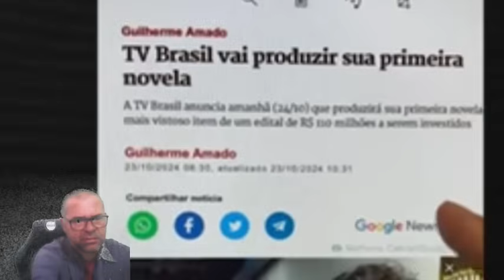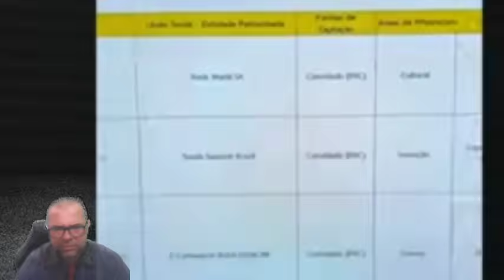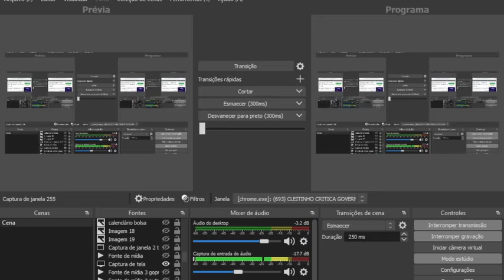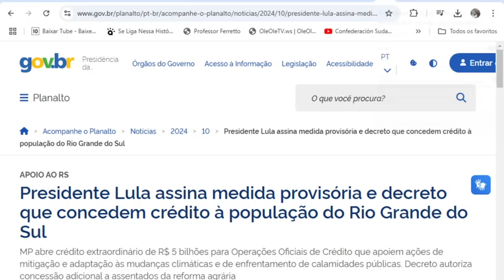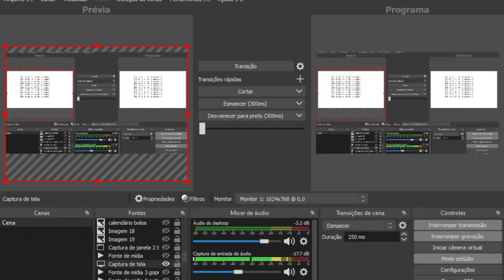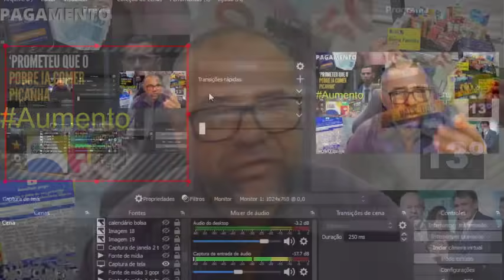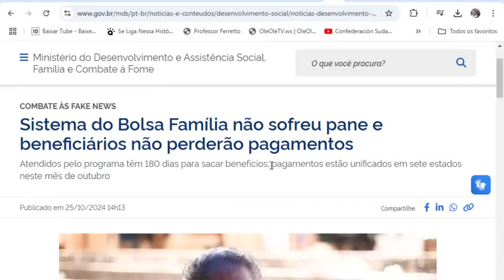💰BOLSA FAMÍLIA🎁NOVIDADES Empréstimos GOVERNO ACABA CONFIRMOU👴13º🤞AUMENTO? MoraSó +GRANA🤑